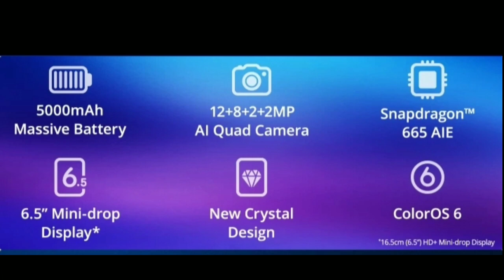4 કેમેરાવાળો આટલો સસ્તો ફોન ક્યાંય નહી મળે, Realmeએ ભારતમાં લૉન્ચ કર્યો આ ધાસુ સ્માર્ટફોન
3) 10 હજારથી ઓછી કિંમતમાં આ 8 સ્માર્ટફોનમાં મળી રહી છે લાંબી બેટરી લાઇફ, જાણો વિગતે

4) વિવો એ ભારતમાં લૉન્ચ કર્યા Vivo X50 અને Vivo X50 પ્રો જેમાં મળશે 48MP નો ગિમ્બલ કેમેરા

7) 5 કેમેરાવાળો POCO M2 Pro ભારતમાં થયો લોન્ચ, શાનદાર ફિચર્સ સાથે 3 વેરિએન્ટમાં મળશે સ્માર્ટફોન

4 કેમેરાવાળો આટલો સસ્તો ફોન ક્યાંય નહી મળે, Realmeએ ભારતમાં લૉન્ચ કર્યો આ ધાસુ સ્માર્ટફોન

રિયલમી 5 મોબાઈલ

રિયલમી 5 પ્રો મોબાઈલ

સેમસંગ ગેલેક્સી S20 નવો લૉન્ચ મોબાઈલ

રેડમી નોટ 8 પ્રો મોબાઈલ

Oppo F15 નવો લૉન્ચ મોબાઈલ

સેમસંગ ગેલેક્સી M20 5000mAh બેટરી મોબાઈલ

રિઅલમી બજેટ મોબાઈલ,
રિઅલમી મોબાઈલ કેમેરા,
રિઅલમી મોબાઈલ દસ હજાર ની અંદર,
રિઅલમી મોબાઈલ રેમ અને સ્ટોરેજ,
રિઅલમી મોબાઈલ ફ્લિપકાર્ટ પર,
રિઅલમી મોબાઈલ એમાઝોન પર,
રિઅલમી મોબાઈલ 4gb 64gb,
સસ્તો રિઅલમી મોબાઈલ
સસ્તાં બજેટમાં સ્માર્ટફોન
4 કેમેરાવાળો આટલો સસ્તો ફોન ક્યાંય નહી મળે, Realmeએ ભારતમાં લૉન્ચ કર્યો આ ધાસુ સ્માર્ટફોન